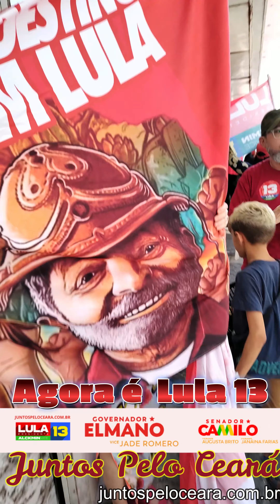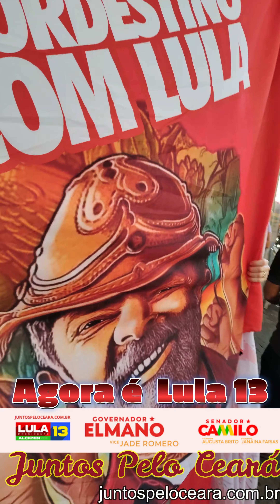Lula Presidente 13, Abraço ao Centro de Fortaleza, Grande Caminhada